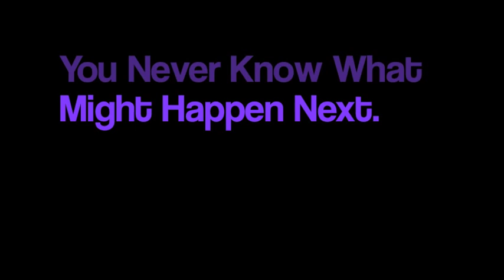Driver's Ed PSA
Period 6 Driver's Ed PSA Video
Alexis L, Chloe B & Juliette B